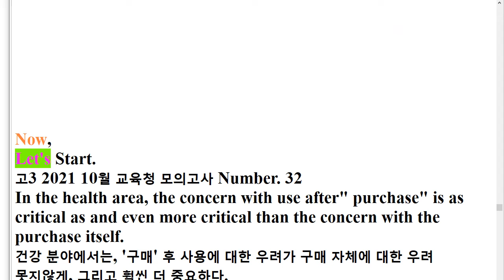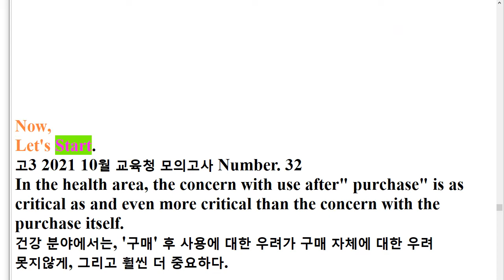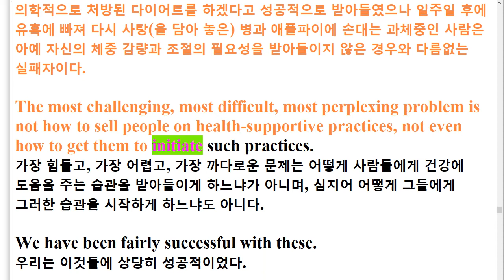R 21년 10월 고3 32번 교육청 영어 모의고사 2회반복 지문암기+한줄해석